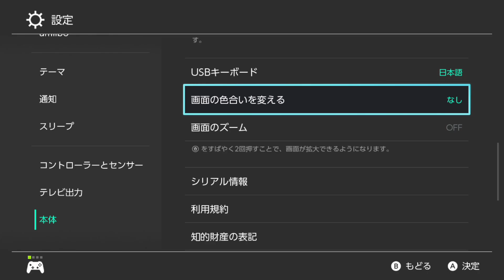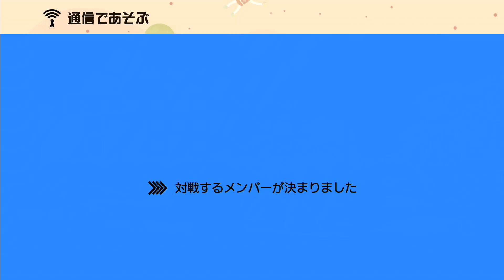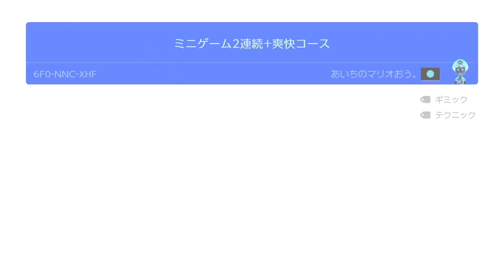色反転マリオメーカーがやばすぎるwwwww マリオメーカー2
使用してる効果音・bgmなど